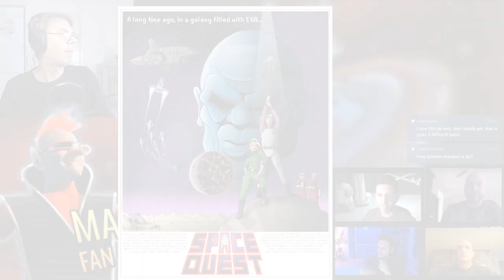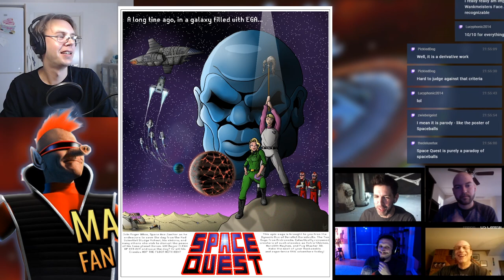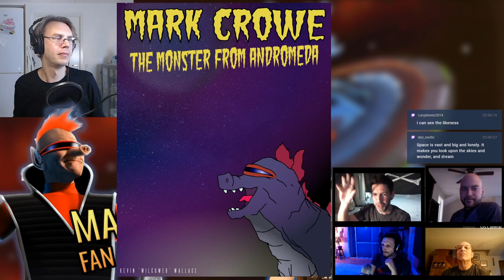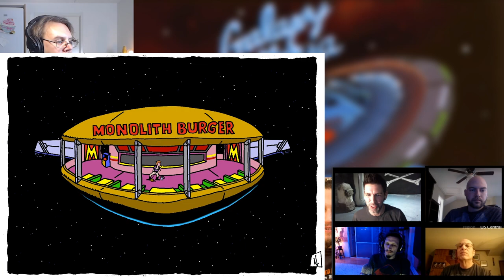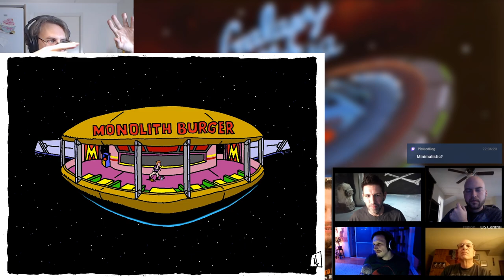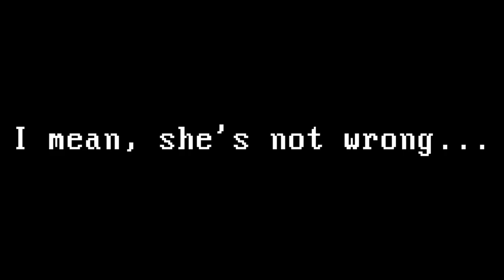The Mark Crowe Fan Art Competition: Picking A Winner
For Mark Crowe's birthday, I'll be printing, framing and shipping a piece of fan art to him as a present. Five artists submitted fan art for the competition, but only one can be the winner. Find out which piece of art will arrive on Mark's doorstep on December 28th.

SUPPORT ME

If you do, you'll get access to cool stuff like:
* The audio-chat when I livestream
* Early access to videos
* Updates on my game development
* Special "Backers-only" chat in Discord

The ending theme is the Space Quest III theme, originally composed by Bob Siebenberg, re-imagined by James Mulvale.

The outro animation was done by Gemini Does Games. Here's his channel

My logo was done by Christian Giegerich. The alien me in the logo was drawn by Mark Crowe (one of the Two Guys From Andromeda!).